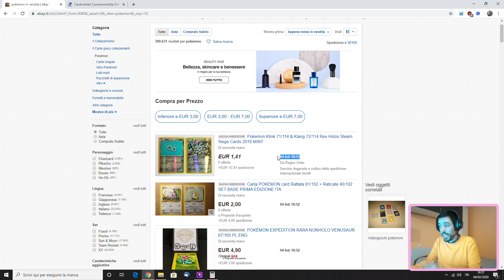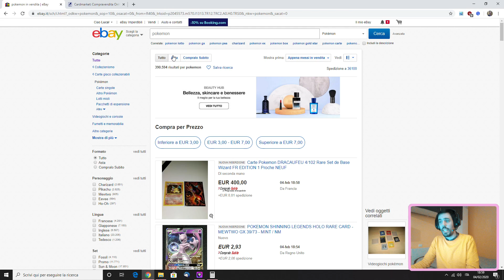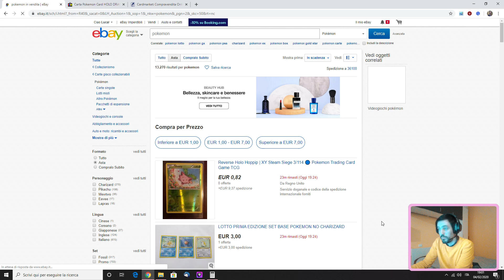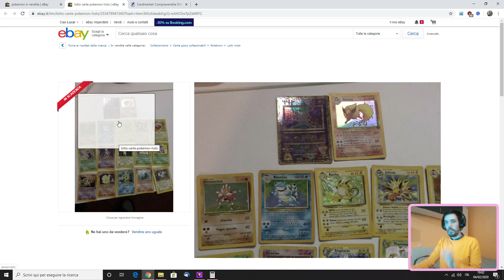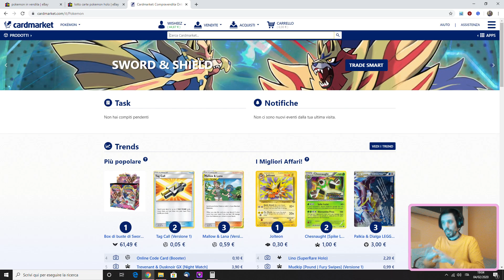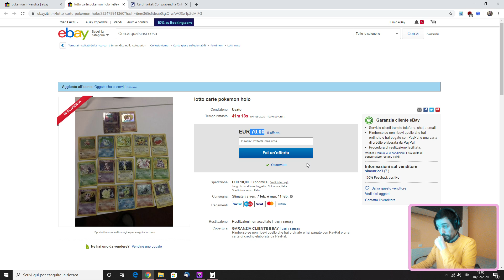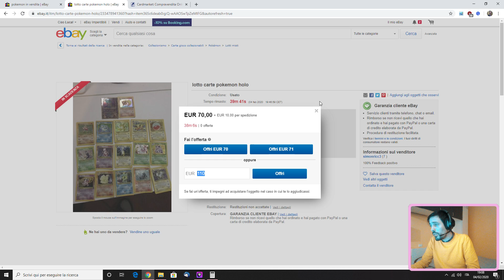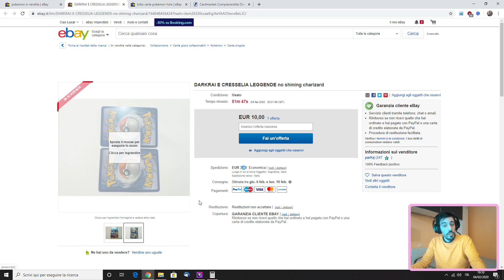Come Comprare Carte Pokémon RARE a PREZZI SCONTATI su EBAY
Ecco finalmente il tutorial che mi avete chiesto! Tutta la mia routine per comprare carte Pokémon a basso prezzo su eBay con facilità. 😁 Fatemi sapere se sono stato abbastanza chiaro e per ogni domanda potete scrivermi in ogni momento. 😎

⭐ Sempre nuove carte in vendita sul mio eBay